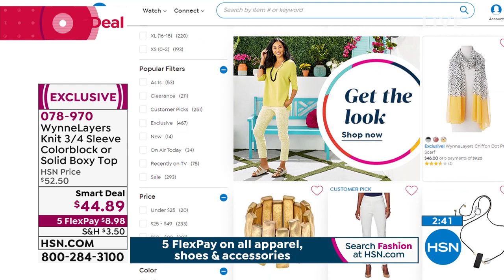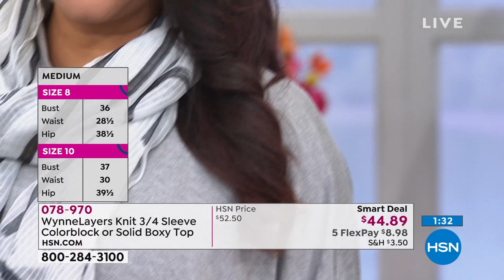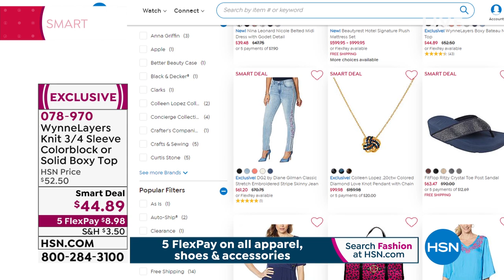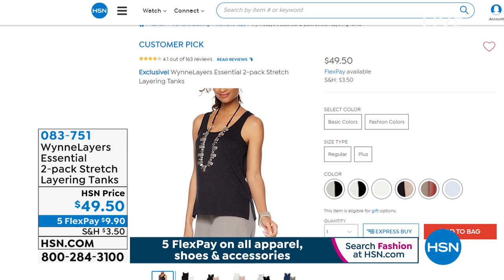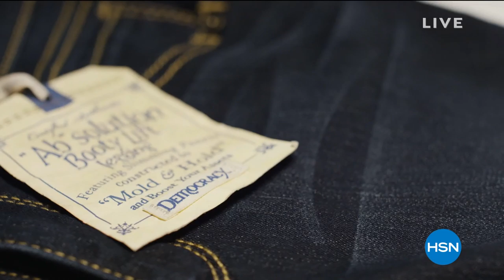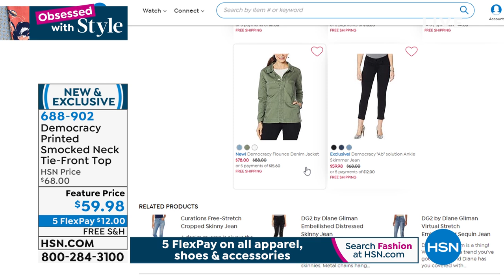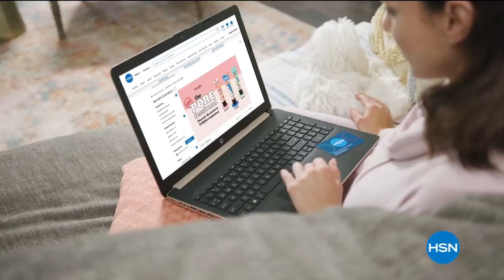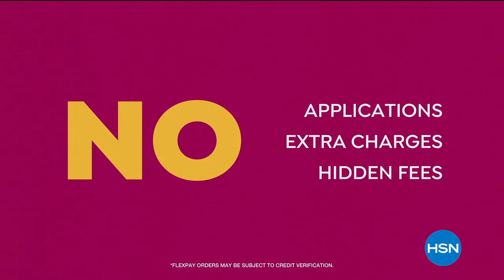HSN | Obsessed with Style featuring Democracy Fashion Premiere 02.27.2020 - 07 AM